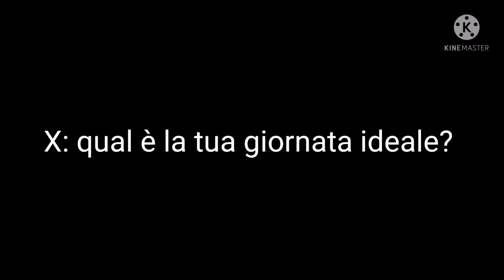~Qual è la tua giornata ideale?~🤍/Original Meme/